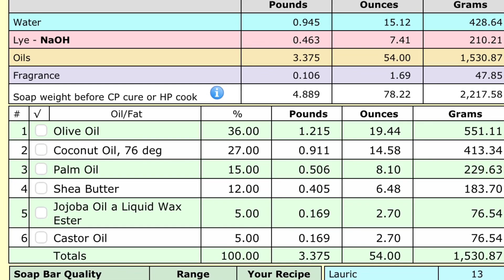Mermaids at Midnight, Goat’s Milk Soap with New Recipe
Top Notes: Juicy Tangerine, Sweet Mango, Blue Citron
Middle Notes: Spring Water Accord, Orange Flower
Base Notes: Rose Buds, Musk

 A whimsically magical scent featuring sweet fruity notes of tangerines and mango that lead to the aroma of seawater and anchored the scent with feminine roses and musk.

36% Olive Oil
27% Coconut Oil
15% Palm Oil
12% Shea Butter
5% Jojoba Oil
5% Castor Oil
.85oz Goat's Milk Powder in 2oz warm distilled water (pulled from water for lye solution)

Lye has cane sugar, citric acid, sodium lactate and tussah silk in it.